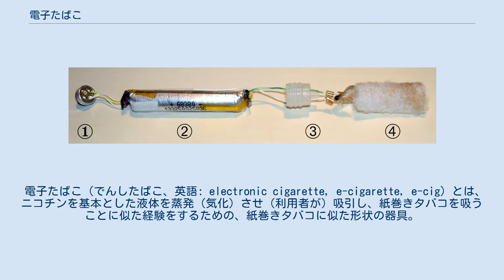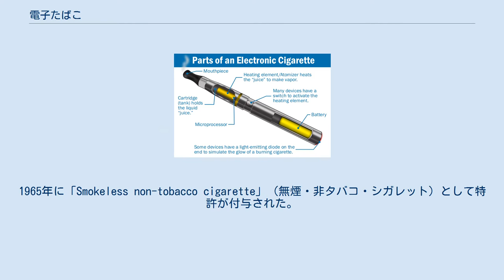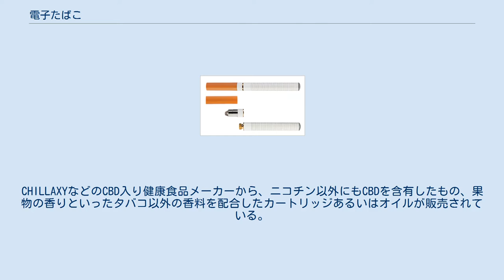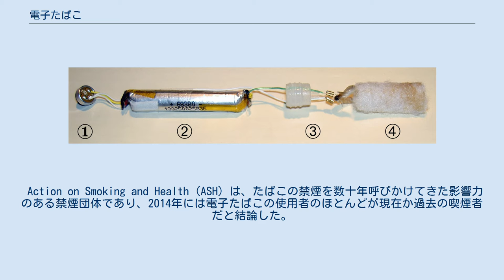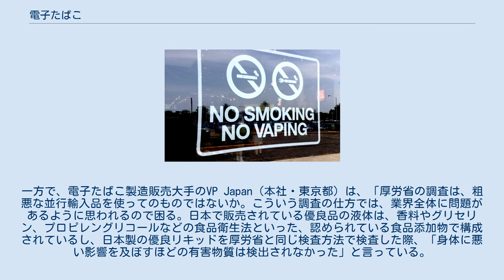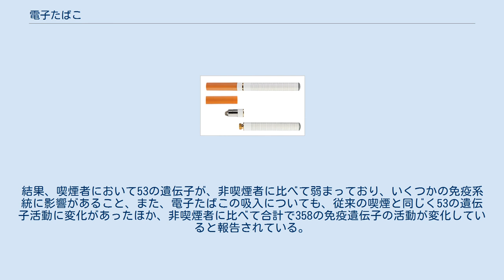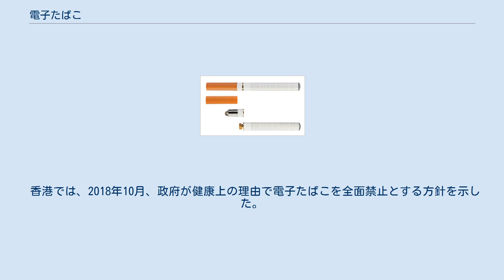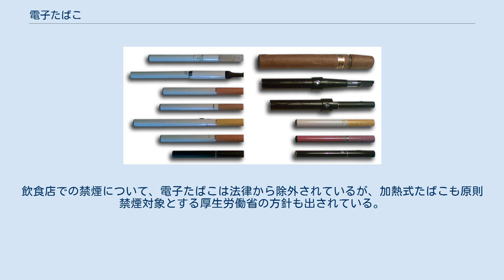電子たばこ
様々な電子たばこ。
 電子たばこ（でんしたばこ、英語: electronic cigarette, e-cigarette, e-cig）とは、ニコチンを基本とした液体を蒸発（気化）させ（利用者が）吸引し、紙巻きタバコを吸うことに似た経験をするための、紙巻きタバコに似た形状の器具。
マイクロプロセッサで電熱線に通す電流を制御する。
専門用語では電子ニコチン送達システム (Electronic nicotine delivery systems, ENDS)と言い、英語圏の俗語では、器具のほうは「ヴェポライザー」や「vapeヴェイプ」とも呼ばれる。
 ニコチンを含んだ液体を、電熱線の発熱により蒸発・気化させ、エアロゾル状（霧状）にして利用者に吸引させる喫煙具のこと。
 用いられる液体はニコチンを含み、プロピレングリコール、グリセリン（グリセロール）、水、香料からなる。
ニコチンを追加することもできる。
（ただし日本国内で市販されているのはニコチンを含まない液体。後述。） 器具は、メーカーや製造時期により設計が異なるが、一般的には電池、電熱線、マイクロプロセッサ、液体を保持するための綿状の構造体、筒状の構造体、などから成る。
設計の違いにより第一世代、第二世代、第三世代...などと呼ばれている。
›第1世代と第2世代、第3世代 有害性については、様々な議論があったが、2019年に世界保健機関（WHO）は、電子たばこや加熱式たばこは健康上のリスクを減らすわけではなく有害であるとする報告書を発表し、紙巻きたばこと同様に規制を行うべきとの見解を示している。
›健康への悪影響 また大抵、リチウムイオン電池を内蔵しており、電池の品質不良や携帯時に受けた衝撃などによって発火・爆発事故を起こすリスクがある。
› 爆発事故の危険性 1965年に米国のハーバート・A.ギルバートが電熱式の霧状たばこの米国特許を取得。
マイクロプロセッサを持つ電子たばこは、2003年に中華人民共和国の漢方医、韓力（ホン・リク） によって初めて実用化され「Electronic atomization cigarette」（電子噴霧喫煙具）として特許を取得した。
›歴史 日本ではニコチンを含有する電子たばこ用の液体は、薬事法にて「医薬品」とされるため、日本国内では市販されていない。
ただし、国外からの個人輸入は可能である。
なお、日本ではタバコ葉の成分を摂取するプルームや、iQOS（アイコス）といった製品が販売され、「電子たばこ」として取り上げられているが、こちらは世界的に見ると「電子たばこ」ではないので加熱式たばこにて分けて記載する。
たばこの規制に関する世界保健機関枠組条約がその第1条で、たばこ製品として対象にしているのは、葉タバコを原料とした製品であることからも、この両者は異なる。
 日本での路上での使用の可否も、各自治体によって異なる。
 この項目での「たばこ」の言及は、主に使い捨ての紙巻きたばこ (cigarette) を指す。
有害性については液体式の研究についてである。
 喫煙禁止 No Smoking と並んで示された No Vaping。
 英語では、電子たばこ（器具）は、俗語では vape（発音:veip:ヴェイプ）と呼ばれている。
オックスフォード大学出版局の『オックスフォード英語辞典』では、2014年の英単語（Word of the Year 2014）として vape が選ばれた。
 『オックスフォード英語辞典』には、vapeの意味するところとして、noun（名詞）としての用法の「電子たばこあるいは類似の機器」および、verb（動詞）としての用法「電子たばこあるいは類似の機器によって作られた蒸気を吸い込んだり吐き出したりする行為」が挙げられている。
電子たばこ蒸気を吸い込んだり吐き出したりすることは、動名詞で表現し「vaping ヴェイピン（グ）」となる。
 vapeの語源は、vapor（蒸気）、あるいは、vaporize（気化する）であるとされている。
 最初に電熱式の霧状たばこを作ったのは、米国のハーバート・A.ギルバートである。
1965年に「Smokeless non-tobacco cigarette」（無煙・非タバコ・シガレット）として特許が付与された。
このデバイスは、電気的に加熱する事によって、ニコチンなしで風味をつけた湿った蒸気を生成した。
 マイクロプロセッサを持つ電子たばこは、2003年に中華人民共和国の漢方医、韓力（...